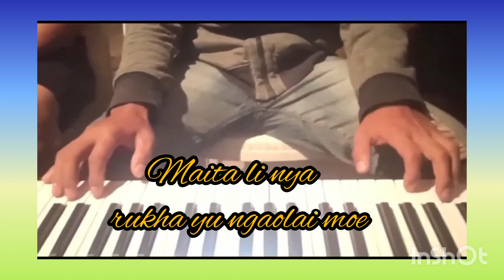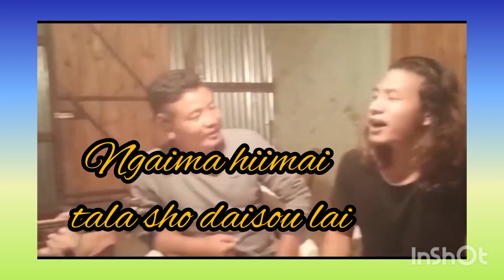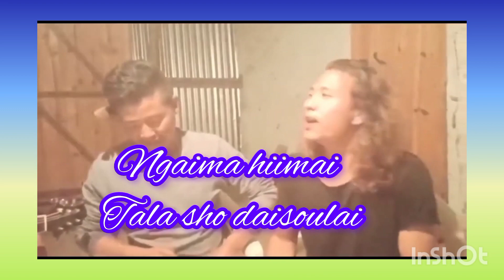Judas Brother's || Hello Atu || Poumai Hit Song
Grapher : Ng Kaohii